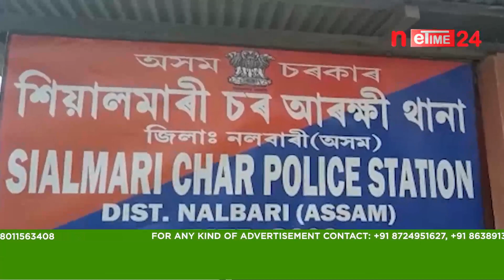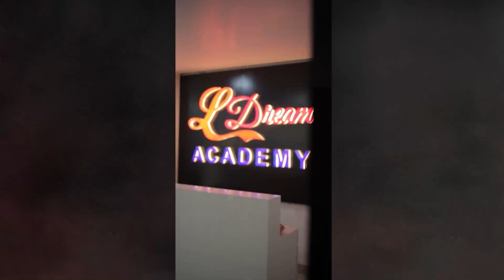১৫ বছৰীয়া কিশোৰীক পলুৱাই নি ৰঙাঘৰৰ আলহী হ'ল এজন যুৱক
১৫ বছৰীয়া কিশোৰীক পলুৱাই নি ৰঙাঘৰৰ আলহী হ'ল এজন যুৱক